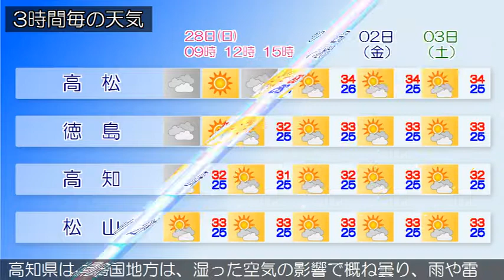2019/07/28 四国地方の天気予報 朝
香川県では、２８日夜のはじめ頃まで急な強い雨や落雷に注意してください。香川県は、四国地方は、湿った空気の影響で概ね曇り、雨や雷雨となっている所があります。愛媛県は、湿った空気の影響で概ね曇り、雨の降っている所があります。徳島県は、湿った空気の影響で概ね曇り、雨が降っている所があります。高知県は、四国地方は、湿った空気の影響で概ね曇り、雨や雷雨となっている所があります。